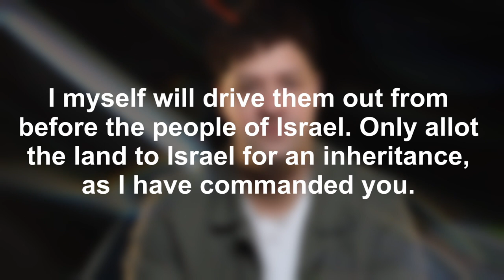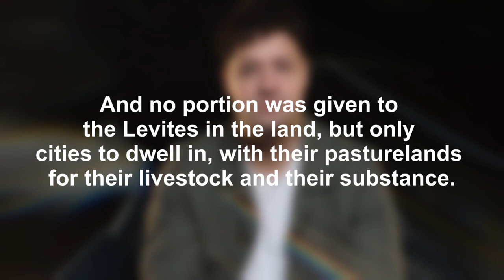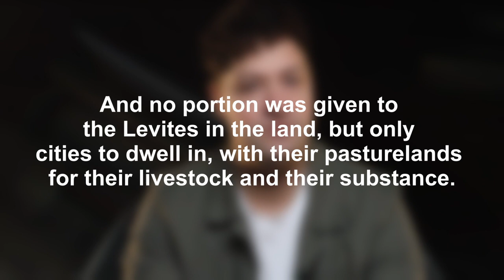Build a GODLY LEGACY (That actually matters!)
Are you building a Godly legacy that actually matters???

And I want to emphasize …. ACTUALLY MATTERS… there are lots of things we can invest our time into…. But WHAT MATTERS THE MOST??

I cannot tell you how many people I’ve met in the church….. who are running the rat race, believing that if they follow the typical formula, it will all work out for their family…. In the end

Yet IN REALITY…. Everything that we work for in this is world… is not guaranteed. You could work your whole life to pass off a load of assets… only for EVERYTHING to slip out of your hands… the day you pass away.

THEN WHAT DO HAVE TO SHOW…..THAT ACTUALLY MADE A DIFFERENCE??? NOTHING…

Join us and we will show you: The difference that makes a future difference.

On Church Door.